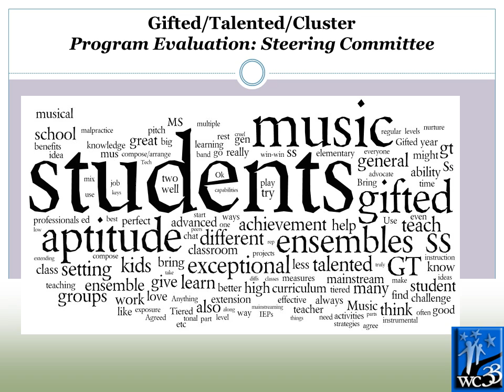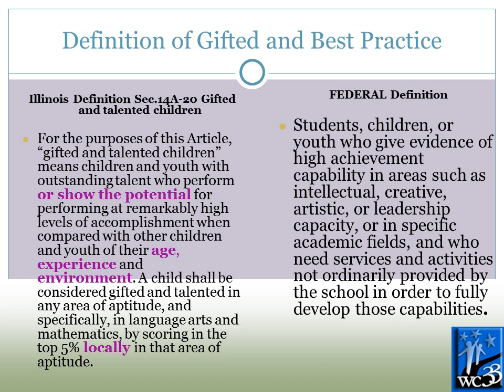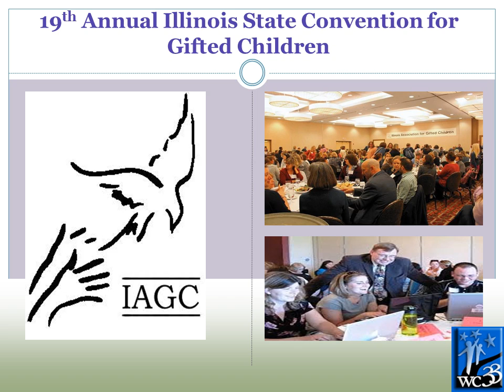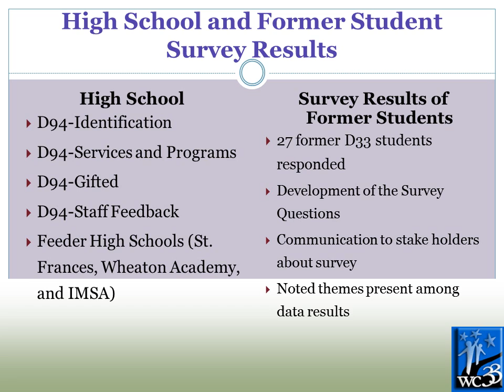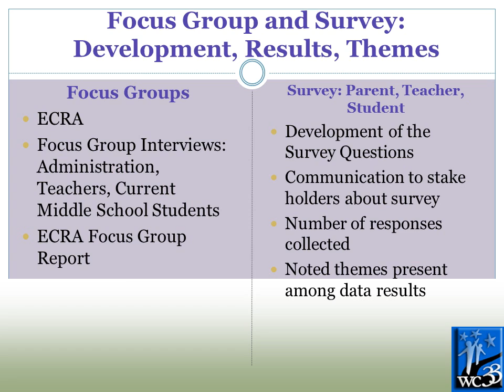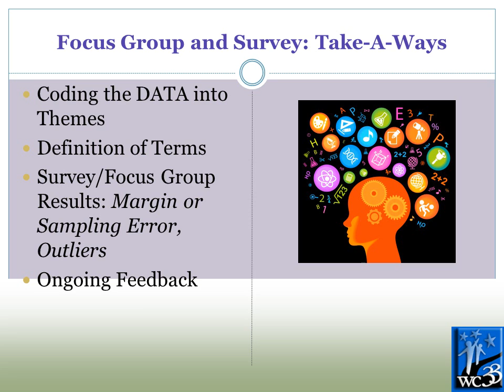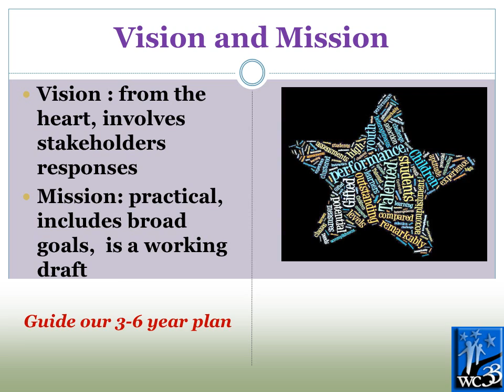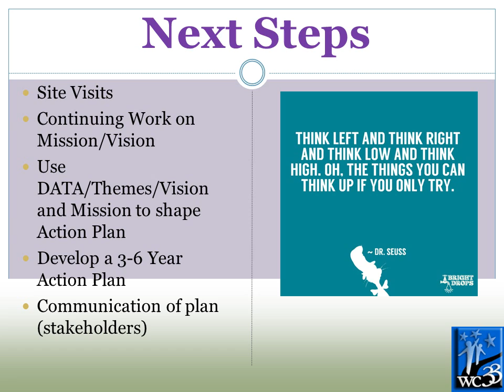GATE Steering Committee Board Update Final v3